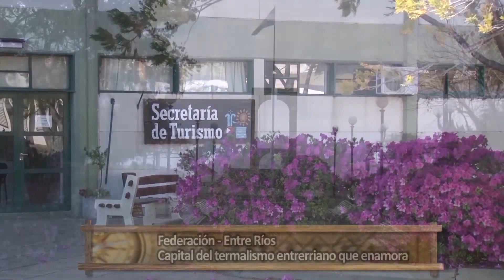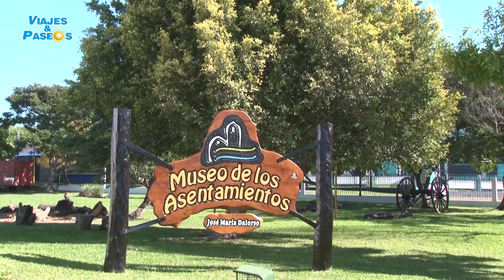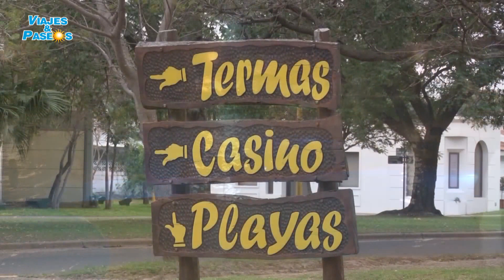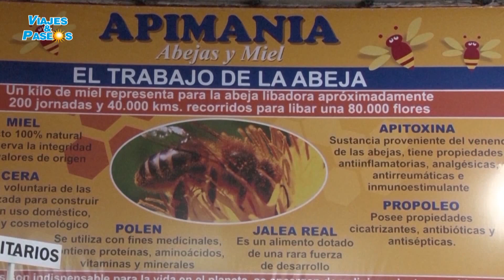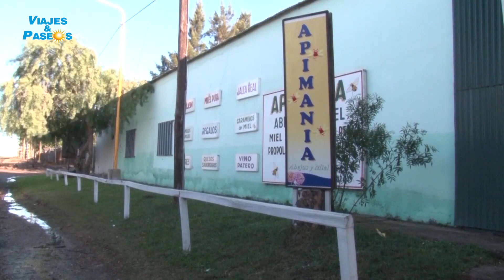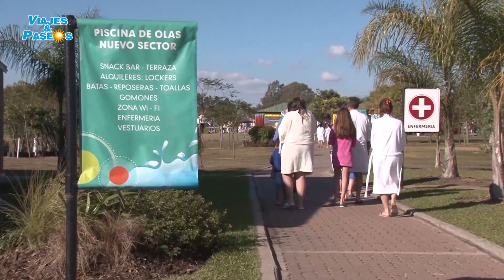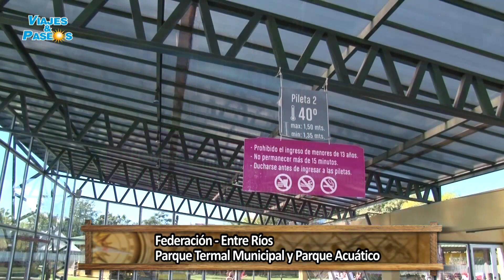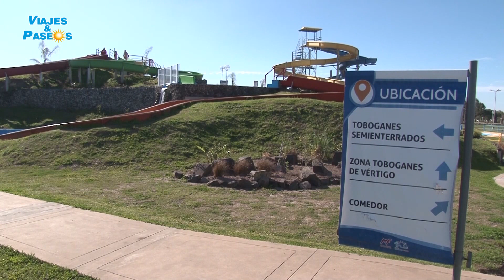Termas de Federación (Viajes y Paseos) - Turismo en Federación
Te invitamos a recorrer las termas de Federación de la mano de Viajes y Paseos. Acordate que te esperamos durante todo el año!